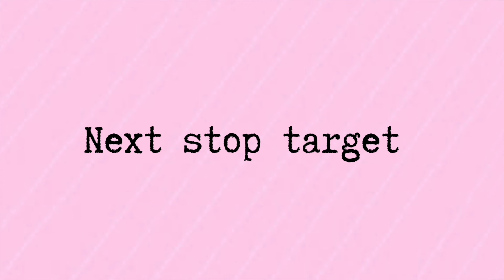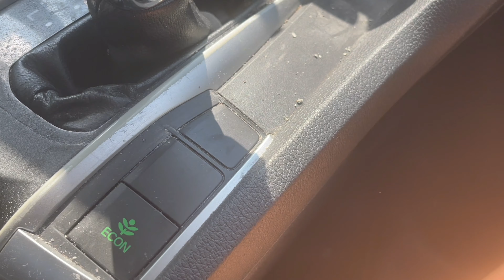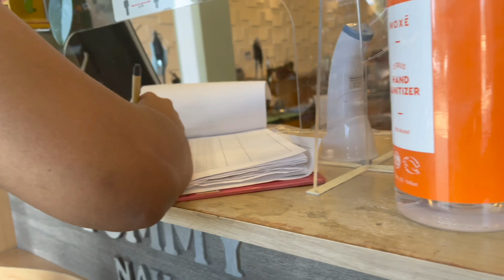Daily VLOG : target shopping, nail salon 💅🏽 & more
Hey guys
Wanna send me something ?
Kaylalebomb
& my tik tok #2 @officialkaylalebomb